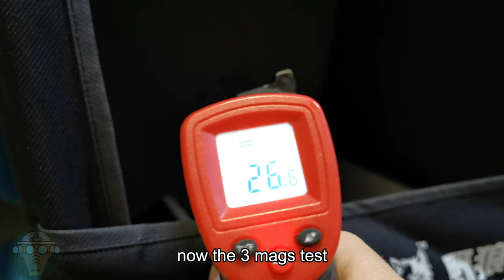Strike Industries ARK 17 by G&P, honest review 開箱文, unboxing